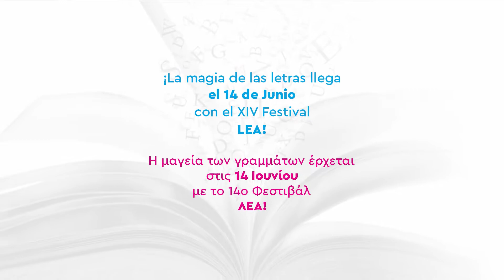ΠΑΡΟΥΣΙΑΣΗ ΒΙΒΛΙΟΥ | «Αιγαίου Λόγος» του Πέδρο Ολάγια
Μια ποιητική και σφριγηλή ιστορία που θα αλλάξει, αναμφίβολα, την αντίληψη του αναγνώστη για τη γλώσσα, για την Ιστορία των Ελλήνων, ακόμα και για την ίδια την Ιστορία του πολιτισμού. Το «Αιγαίου Λόγος» συγκεντρώνει στις σελίδες του εκπληκτικά επιτεύγματα της Ανθρωπολογίας, της Αρχαιολογίας, της Ιστορίας, της Ναυσιπλοΐας, της Γενετικής, της Γεωλογίας, της Μυθολογίας, της Αστρονομίας, της Φιλολογίας, της Γλωσσολογίας και της Ετυμολογίας, και μας προσκαλεί να τα ανακαλύψουμε, με σωκρατικό θαυμασμό, μετουσιωμένα σε λογοτεχνία. Ένα βιβλίο για τις πιο βαθιές ρίζες του κλασικού πολιτισμού για εκείνους που αγαπούν πραγματικά την Ελλάδα. Ο συγγραφέας θα συζητήσει με το κοινό για το έργο του.

Με την υποστήριξη της Πρεσβείας της Ισπανίας και του Ινστιτούτου Θερβάντες. Σε συνεργασία με το Μουσείο Μπενάκη και τις Εκδόσεις Acantilado.